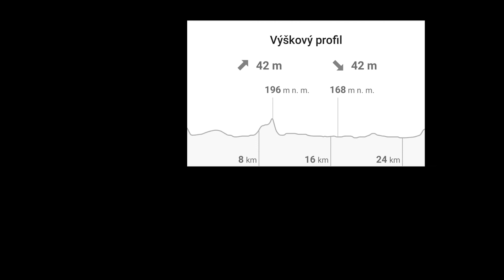Okolo horní a střední nádrže Nové Mlýny, 26km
Velmi příjemná cesta nabízí luxusní cyklostezky, nespočet možností občerstvení a vinných sklípků. Téměř z každého místa trasy je vidět Pálava. Snad nejkrásnější pohled na Pálavu je od Strachotínského rybníka. Pokud máte dostatek času, můžete se v horní nádrži vykoupat, projet se lodí nebo využít některou z možností vodních sportů např. v autokempu Merkur. Děti jistě uvítají atrakce v Aqualandu Moravia.